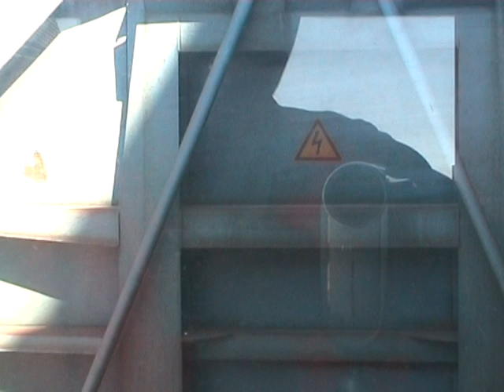Kolding rangering med MK del 3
Rangering med MK på sydhavnen i Kolding. 3 del af ialt 3 film. Shunting MK in Kolding southharbour. MK Rangierfahrt in der Südhafen von Kolding.